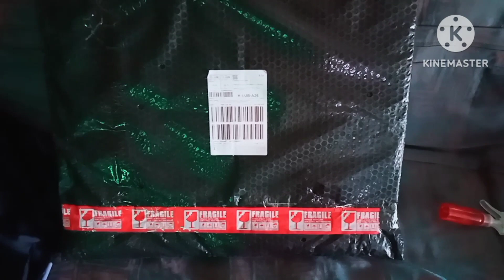dog poop tray and plastic matting unboxing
dog poop tray and plastic matting 2x2
unboxing lazada sim channel siblings channel